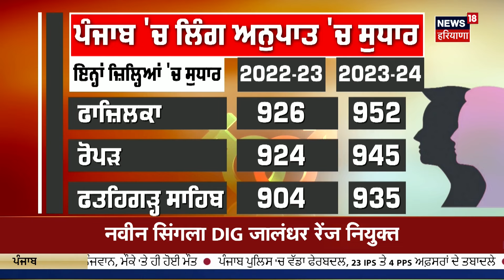Breaking News | ਪੰਜਾਬ 'ਚ ਲਿੰਗ ਅਨੁਪਾਤ 'ਚ 2 ਅੰਕਾਂ ਨਾਲ ਸੁਧਾਰ । Sex Ratio | News18 Punjab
ਪੰਜਾਬ 'ਚ ਲਿੰਗ ਅਨੁਪਾਤ 'ਚ 2 ਅੰਕਾਂ ਨਾਲ ਸੁਧਾਰ । 2022-23 'ਚ 1000 ਮਰਦਾਂ ਪਿੱਛੇ ਸਨ 916 ਔਰਤਾਂ। 2023-24 'ਚ 1000 ਮਰਦਾਂ ਪਿੱਛੇ 918 'ਤੇ ਪਹੁੰਚੀ ਗਿਣਤੀ। ਸੂਬੇ ਦੇ 14 ਜ਼ਿਲ੍ਹਿਆਂ 'ਚ ਲਿੰਗ ਅਨੁਪਾਤ 'ਚ ਸੁਧਾਰ। 9 ਜ਼ਿਲ੍ਹਿਆਂ ਦੇ ਲਿੰਗ ਅਨੁਪਾਤ 'ਚ ਦਿਖੀ ਗਿਰਾਵਟ। ਕਪੂਰਥਲਾ 992 ਅੰਕਾਂ ਨਾਲ ਟੌਪ 'ਤੇ ਰਿਹਾ। ਮਲੇਰਕੋਟਲਾ 922 ਤੋਂ 961 ਅੰਕ 'ਤੇ ਪਹੁੰਚਿਆ। ਮੁਹਾਲੀ ਚੋਟੀ ਤੋਂ 13ਵੇਂ ਸਥਾਨ 'ਤੇ ਡਿੱਗਿਆ । ਸੰਗਰੂਰ ਦੂਜੀ ਪੁਜੀਸ਼ਨ ਤੋਂ 18ਵੇਂ ਨੰਬਰ 'ਤੇ ਡਿੱਗਿਆ